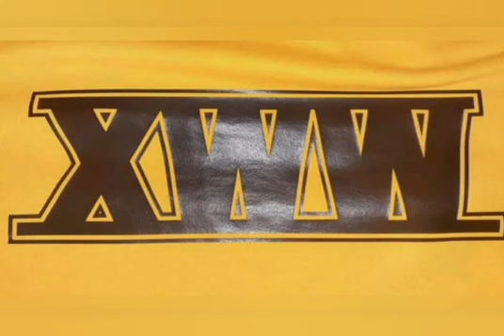BMF MMA FIGHT!!! WE-MAN vs. MISFIT!!!